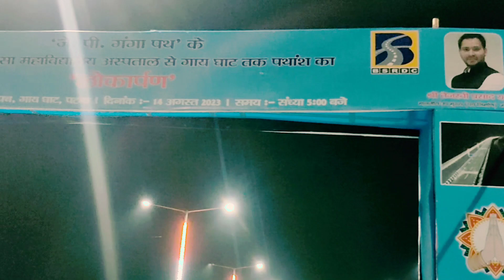बस इन्तेजार की घड़ियां खत्म | Patna Marine Drive Phase 2 |Patna Ganga Pathway Updates/Patna ka Gaurav